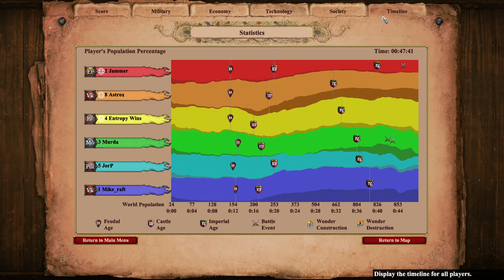Scandinavia 3v3 | TC on Wrong Side of the Map?